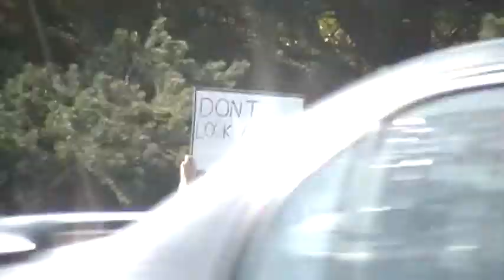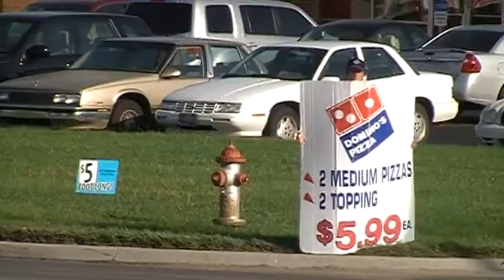Don't Look at My Butt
...Don't look at his butt